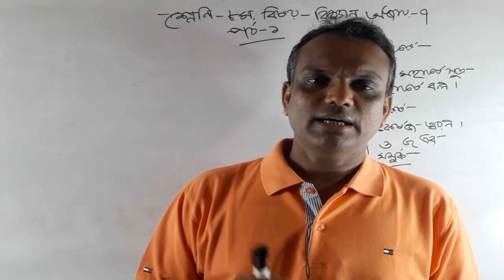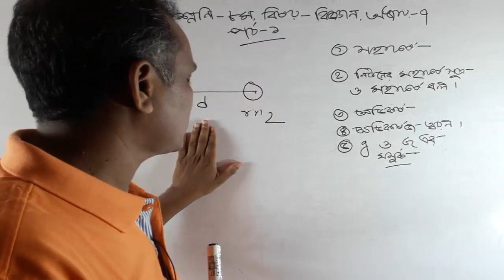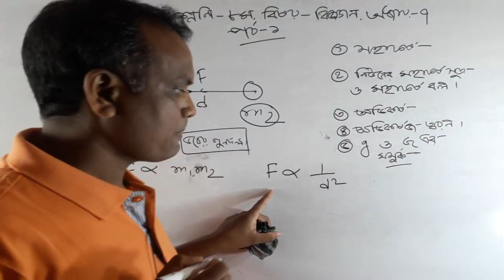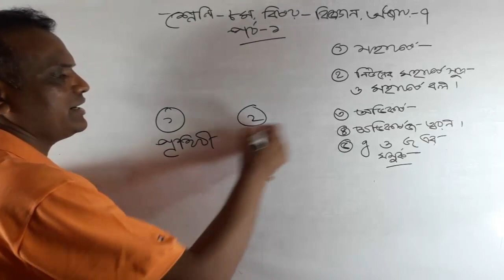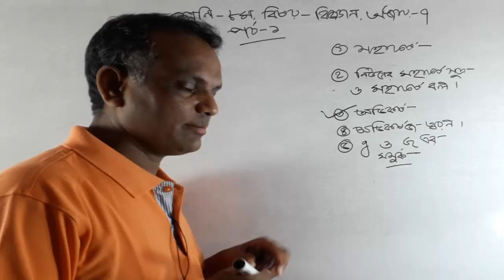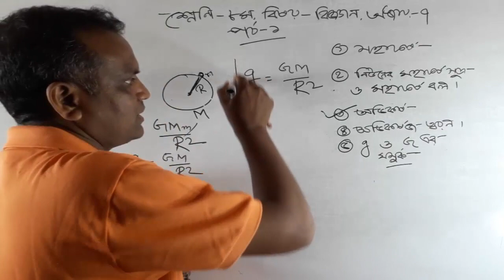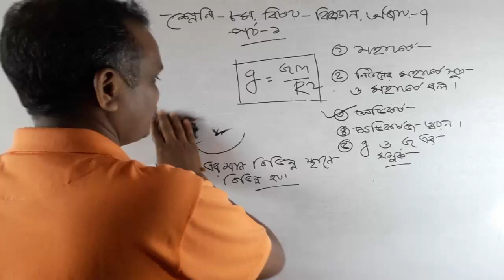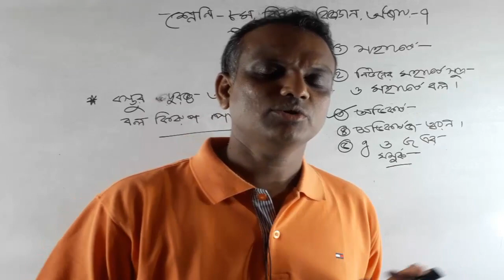class eight science chapter 7 (part 1)| jsc science chapter 7 || amar ghore amar school class 8